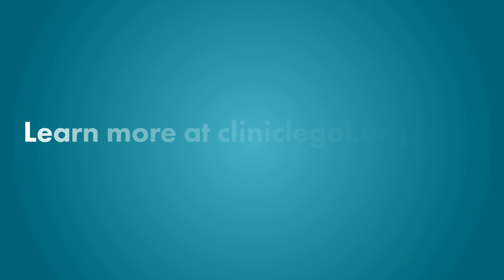We need volunteers!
Attorneys aren't the only people who can help ‪immigrant mothers and children. The fight against deportation needs volunteers and BIA-accredited representatives, especially those who speak Spanish!